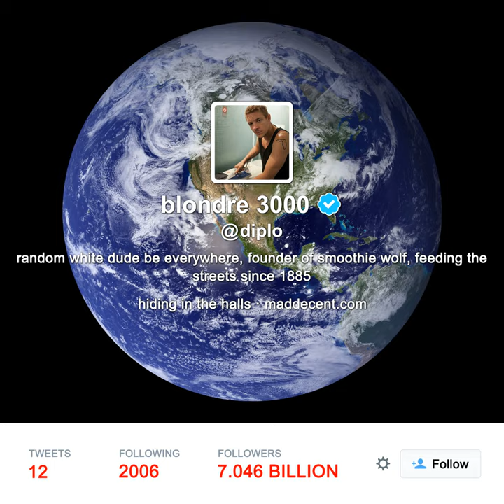Express Yourself (feat. Nicky Da B)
Express Yourself (feat. Nicky Da B) · Diplo · Nicky Da B

Random White Dude Be Everywhere

Main  Artist: Diplo
Featured  Artist: Nicky Da B
Producer: Thomas Wesley Pentz
Composer: Nickesse T. Toney
Composer: Thomas Wesley Pentz
Lyricist: Nickesse T. Toney
Music  Publisher: Nickesse T. Toney copyright control
Music  Publisher: Thomas Wesley Pentz (I Like Turtles Music, ASCAP)